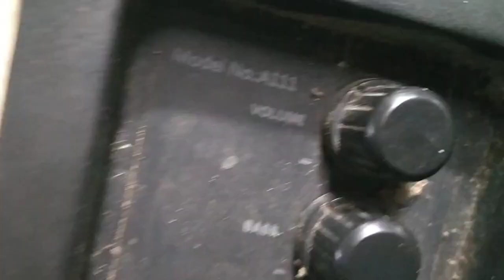f&d home theatre 2.1 power supply repair